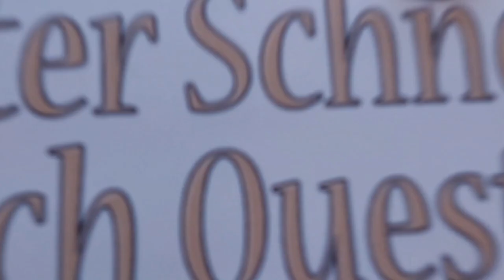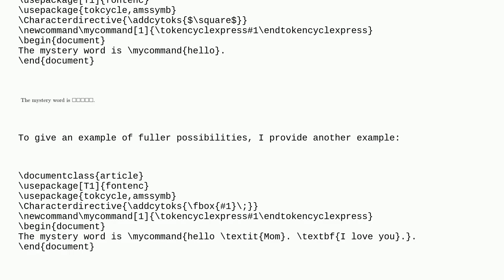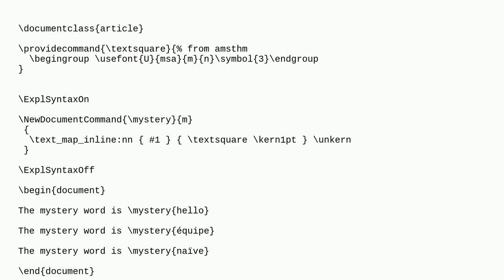Tex: Replace each letter of a given word with blank boxes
Replace each letter of a given word with blank boxes

A special thanks goes out to the community

  boxes macros